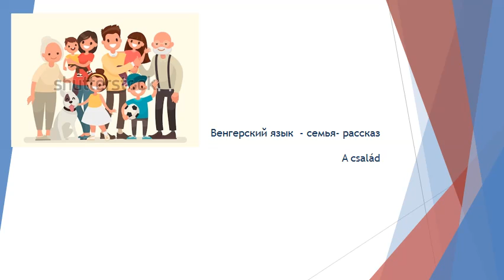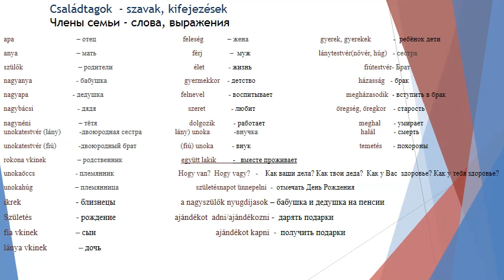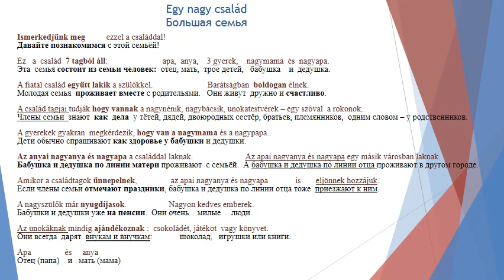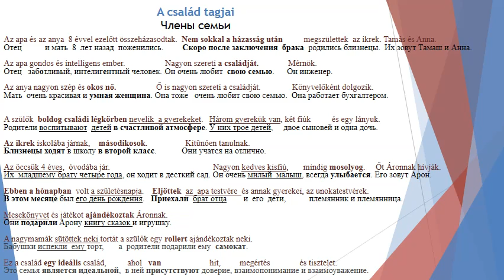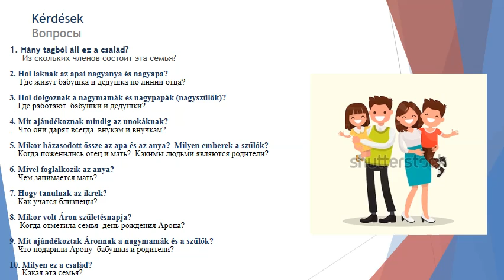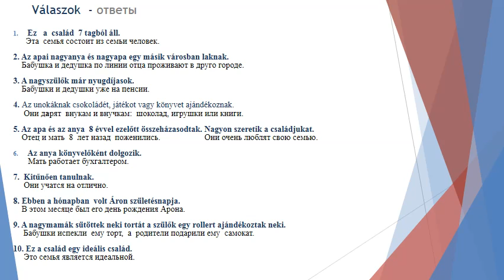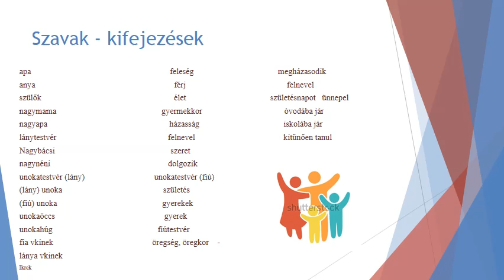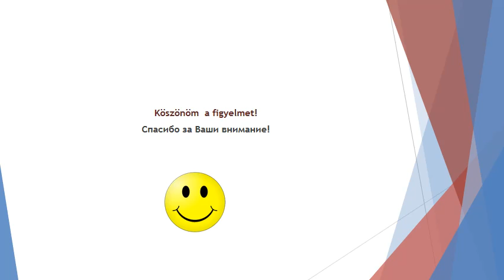Венгерский язык - Семья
По-венгерски- всё лучше и лучше   - Эта своя группа в Фейсбуке. Приходите к нам!